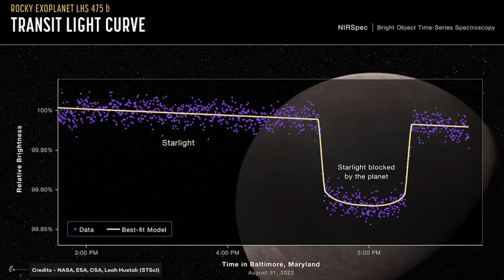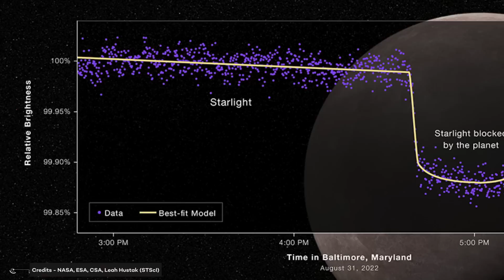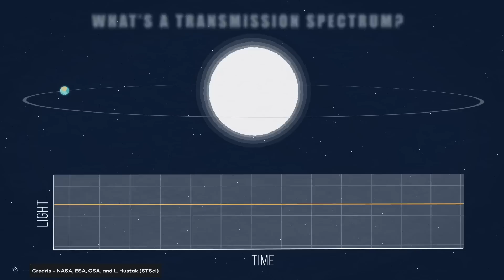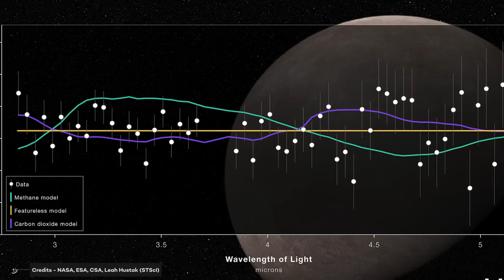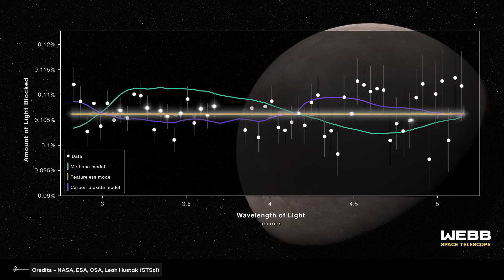James Webb Confirms Its First Exoplanet: What We Know!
Welcome to the fascinating world of exoplanet exploration! Today, we proudly announce the confirmation of the first exoplanet discovered by the James Webb Space Telescope: LHS 475 b. This far-off world is virtually the same size as Earth, and lies 41 light years away in the constellation Octans.
The James Webb Space Telescope was launched in 2021 and is the world’s premiere space observatory. It is equipped with the most advanced infrared cameras and spectrometers, allowing it to make stunningly precise measurements of stars and planets.
Scientists are especially excited about LHS 475 b because of its proximity to Earth. This makes it an ideal target for exploration and further study. We are beginning to understand the conditions necessary for planets to support life, so every new discovery like LHS 475 b helps us get closer to that goal.
Exoplanet exploration is truly one of the most thrilling endeavors of our time. With the James Webb Space Telescope, and other cutting-edge technology, we are slowly unraveling the mysteries of the universe. Perhaps one day, our descendants will explore LHS 475 b in person. Until then, we will continue to observe this mysterious planet from afar.

Video Chapters:
00:00 Intro
01:51 A new exoplanet discovered
03:02 Red dwarf stars
04:06 Challenges
05:07 Detection Method
06:46 What's the next step after such a discovery?
07:27 What's a transmission spectrum?
09:57 Indication of a Venus-like atmosphere